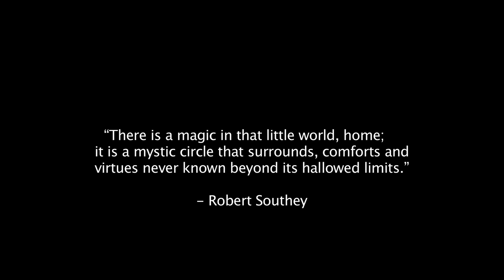Beverlywood Home on Bagley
filmmaker: Max Cusimano

Brian and Erica Reams of Hilton & Hyland wanted an artistic video of this Beverlywood home, not a traditional tour. This was a wonderful home, and I was delighted to craft this video.